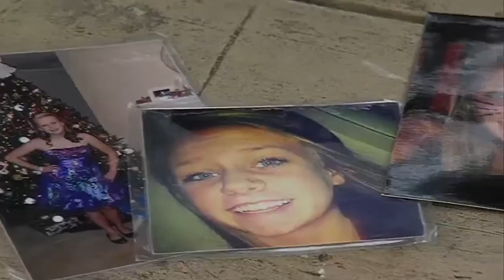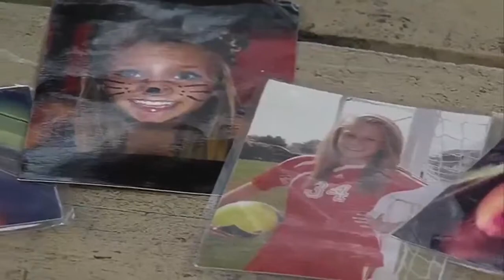After losing her daughter to suicide, a local woman is helping other grieving families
One local mother is helping others dealing with loss after losing her daughter to suicide.